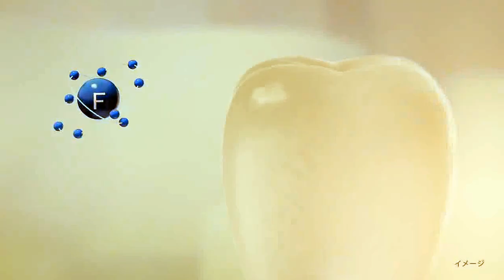【なつかCM】ライオン クリニカ（上戸彩）②「初期 ムシ歯」篇